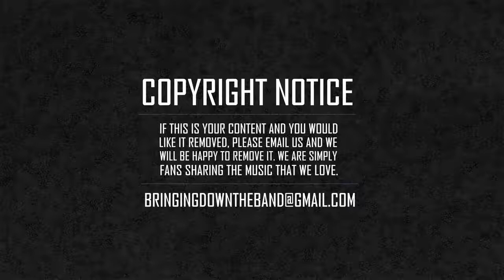Th1rt3en (Pharoahe Monch, Daru Jones & Marcus Machado) - "Cult 45" (Audio | 2021)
"Cult 45" is from "A Magnificent Day For An Exorcism" by Th1rt3en (Pharoahe Monch, Daru Jones & Marcus Machado).

BRINGING DOWN THE BAND (est. 2009)